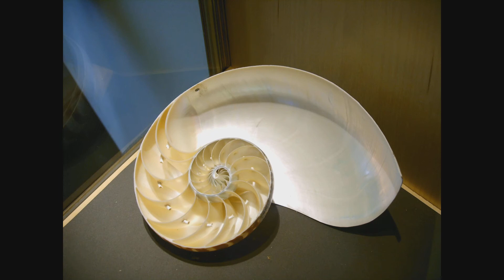Lino_PC & Cut - One Shark And One Shark Makes Two Sharks - from the TWO SHARKS Album